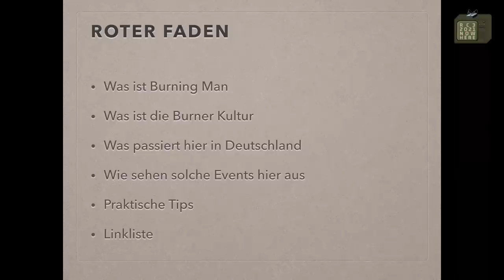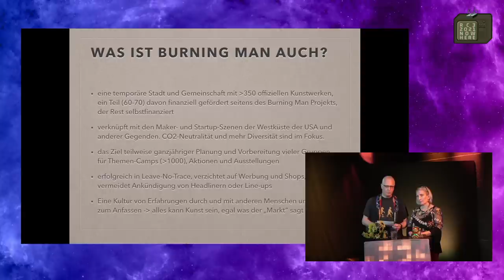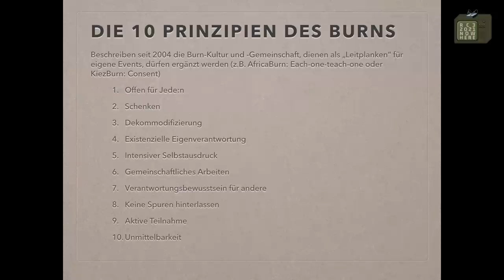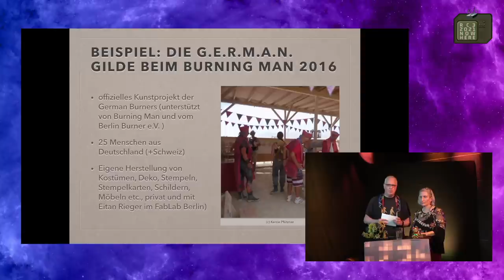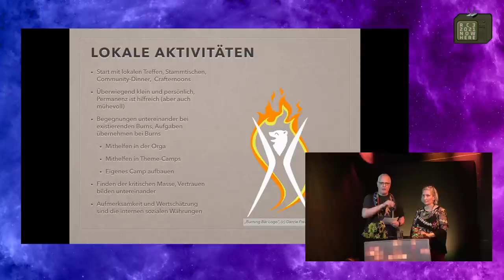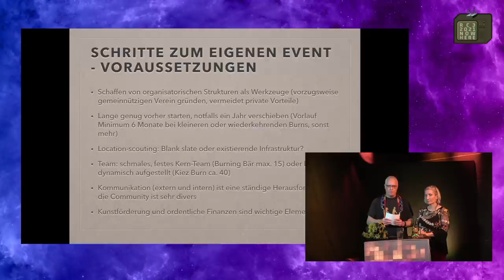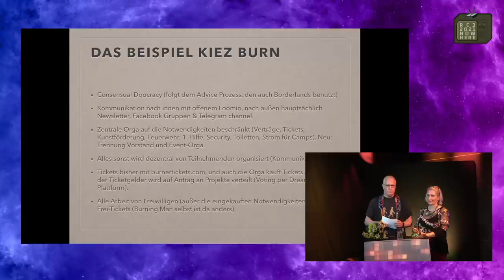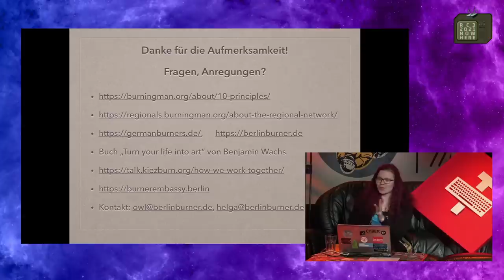Burning Man - Events machen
Warum und wie man Veranstaltungen mit anderen Menschen macht, bei denen es um Kunst, Erlebnisse und Kontakt mit Menschen geht, und wie Burning Man dafür ein Vorbild ist.

Burning Man als mehrtägiger Kunstevent in einer Staubwüste in Nevada, USA hat eine Kultur der gemeinsamen Erfahrung und des Machens geprägt. Die dahinter stehende Non-Profit-Organisation Burning Man Project hat ein Regional Network aufgebaut und die 10 (Kern-) Prinzipien der Burner-Kultur beschrieben.
Damit lassen sich (und werden) auf der ganzen Welt kleinere und größere DIY-Events kreieren, die eine ähnliche Vielfalt an Zusammenkunft, Teilen der eigenen Ideen und gemeinsamen Erleben ermöglichen, nicht unähnlich dem Chaos Communication Camp (aber weniger technikfokussiert). Der Vortrag beleuchtet die Möglichkeiten und Herausforderungen solcher Veranstaltungen, bei denen es keine Zuschauer, sondern nur Mitwirkende gibt (und davon ein großer Teil das Ganze mit aufbaut).

Owl (Holger Wessels)

rc3-2021-import